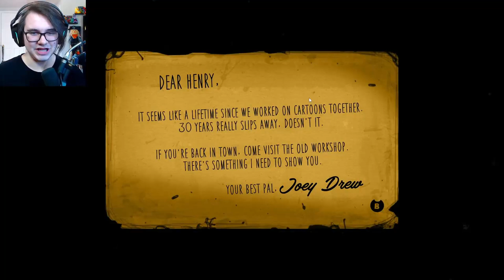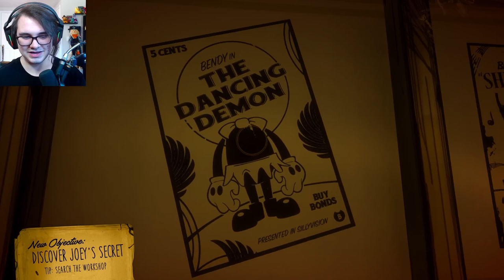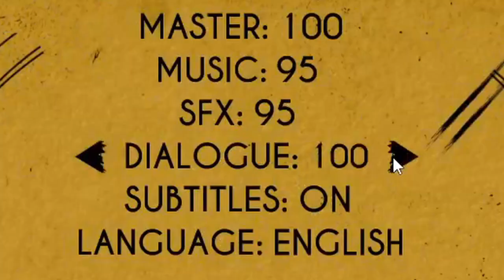AWAKENING THE INK DEMON! | Bendy and the Ink Machine - Chapter 1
We awaken the Ink Demon in Bendy and the Ink Machine Chapter 1!